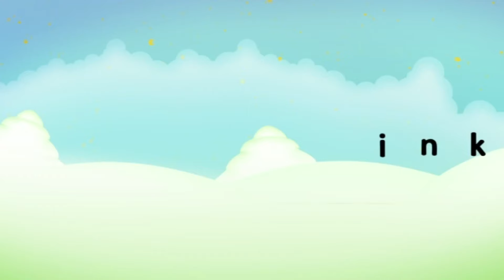Alphablocks - The Letter 'G' | Learn to Read | Phonics for Kids | Learning Blocks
In celebration for the month of reading, today's countdown ends with the 'G'. How many words containing the letter 'G' can you spell?!